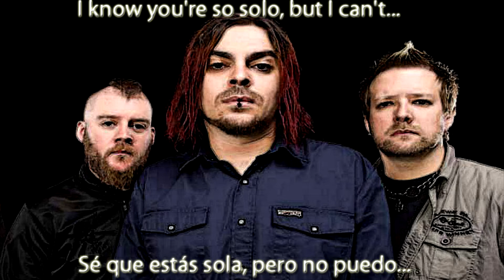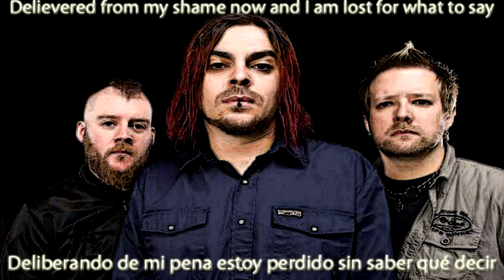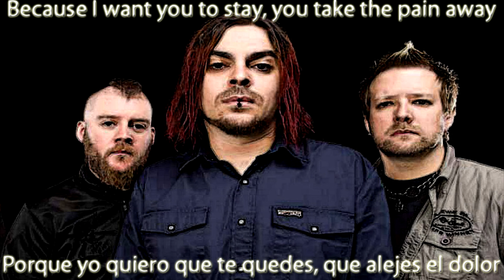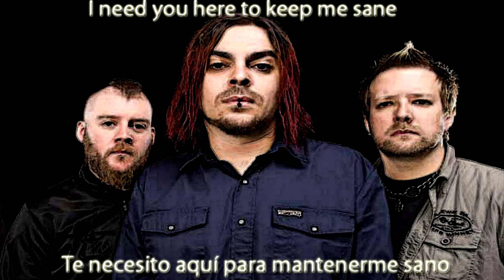seether take me away - subtitulado en español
video seether take me away